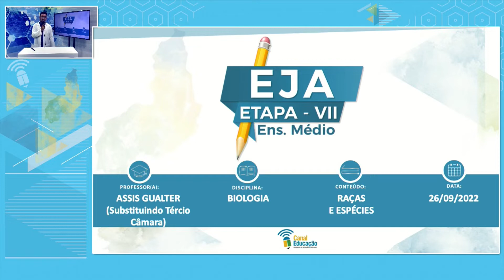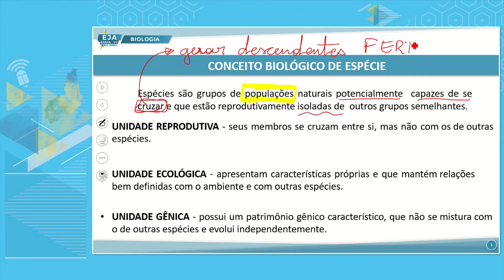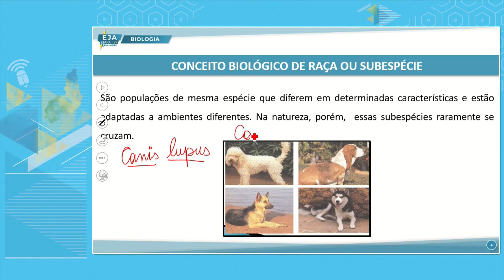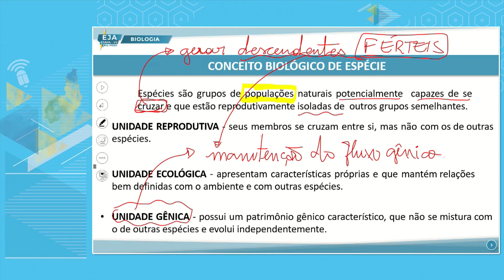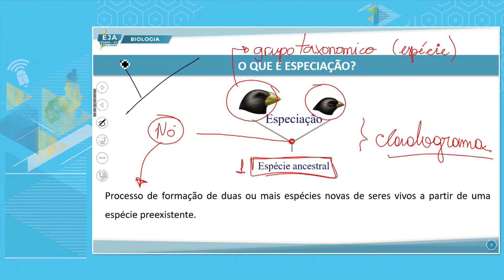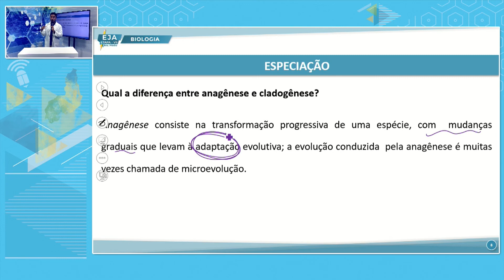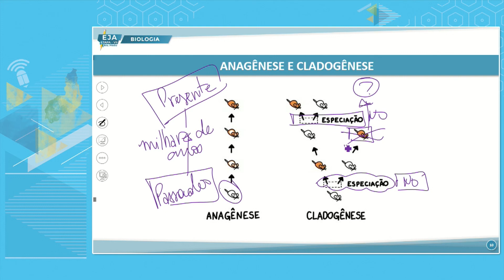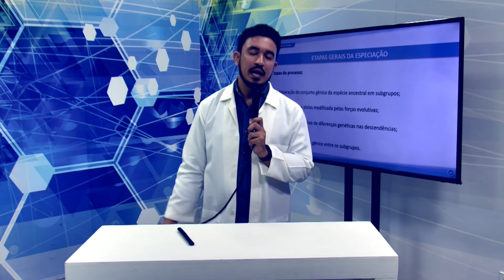EJA VII BIOLOGIA 26 09 2022 RAÇAS E ESPÉCIES P1